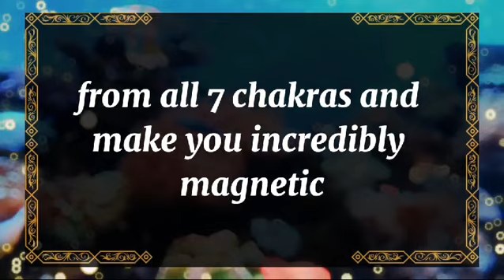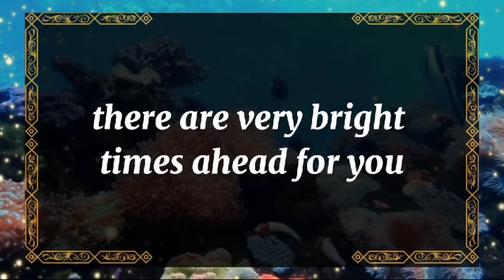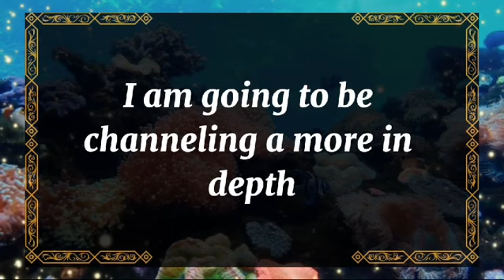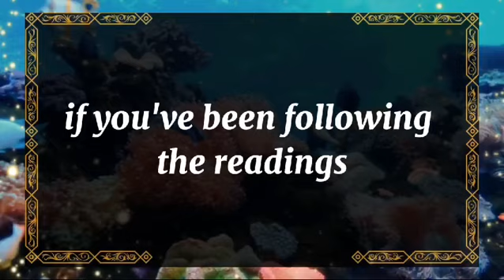💘 DM to DF today💘I'm always reminded of the first night 💫 twin flame universe🌈